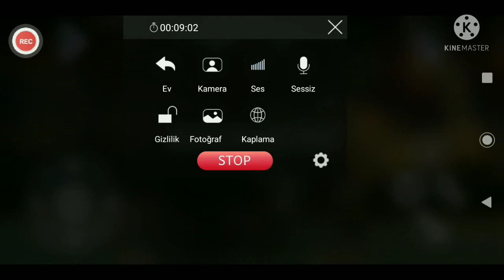İTU BENİ ÇOK ZORLADI AMA GENE DE BUNU DA BAȘARDIM|| SHADOW FİGHT 3 || #9